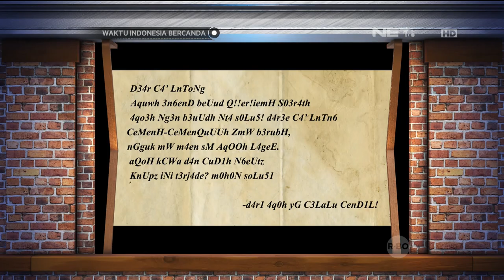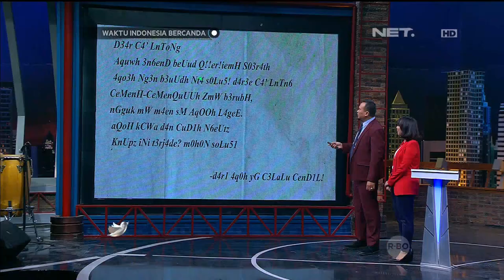Waktu Indonesia Bercanda - Duel Lebay Fitri Tropica VS Cak Lontong